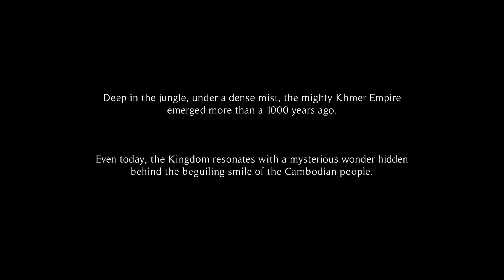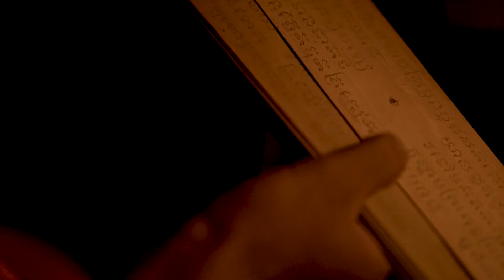Welcoming Video of the 13th ASEM Summit under Cambodia's Chairmanship